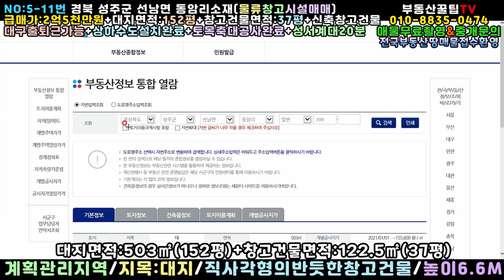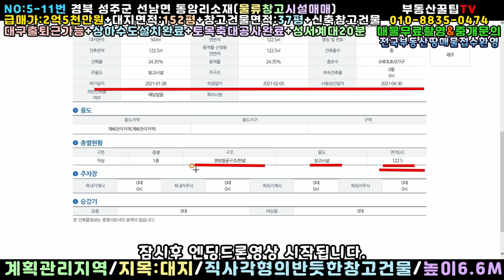NO:5-11번#성주군땅.성주땅.성주군부동산.성주부동산.성주군공인중개사.경북성주군선남면동암리창고.성주군선남면동암리창고건물.성주군선남면동암리신축창고.성주군선남면동암리신축창고건물.창고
경북 성주군 선남면 동암리 물류창고건물매매

창고면적:122.5㎡(37평)+높이:6.6m

사용승인일자:2021년4월30일(경량철골판넬구조)

급매가:2억5천만원(\250,000,000원)

지   역:계획관리지역

지   목:대지

특   징:남서향(동남향신축창고건물)

10m도로▶▶12m접+대형차진입가능

상하수도 설치완료

전기기본

토목축대공사완료(울타리 펜스공사는 해야될듯)

직사각형의 반듯한 창고시설

성주읍10분+대구성서계대20분거리

(대구출퇴근가능)